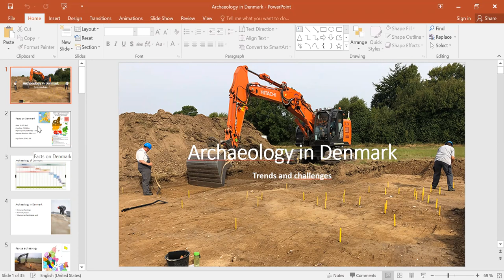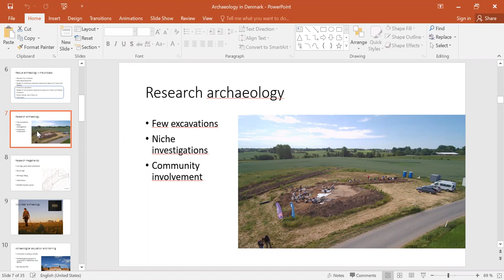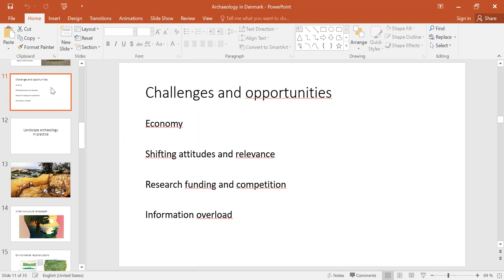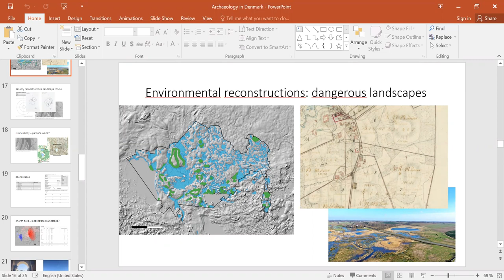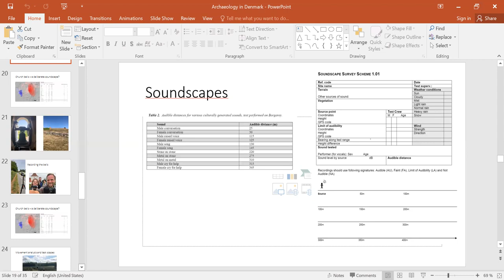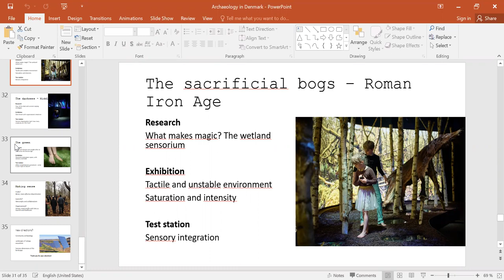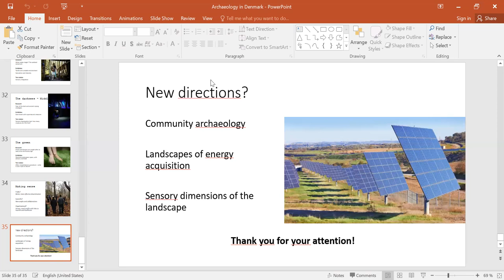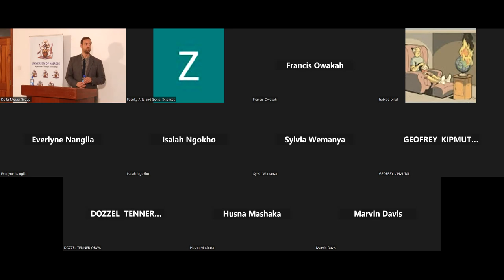Dr. Poul Baltzer Heide: Archaeological challenges in Denmark & Landscape archaeology in practice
Dr. Poul Baltzer Heide from Øhavsmuseet, Denmark, holds degrees from the Universities of Aarhus, and York.
In this double, two in one, presentation, he unfolds the way archaeology is practiced in Denmark and how landscape archaeology can be practiced, not just in research, but also in dissemination and community engagement as well as the challenges which come with it.
This ties naturally onto the second presentation, that focuses on landscape archaeology, and the potentials this special discipline holds in the future not just in Denmark but in Africa too.